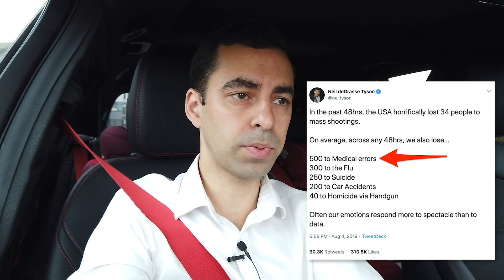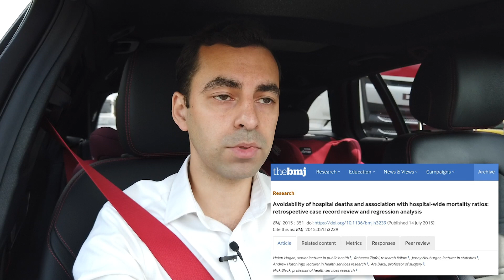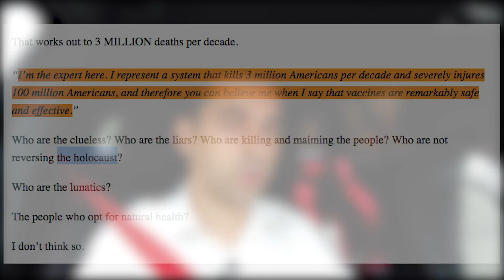Is Medical Error Really the 3rd Highest Cause of Death?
Is healthcare the 3rd most common cause of death in the USA? Was Neil deGrasse Tyson right when he tweeted that hundreds of die every day from medical error?

He's hardly the first to say this oft-published 'statistic' but as perhaps the most prominent (and trusted) science communicator in the world, when he said it I wanted to respond.